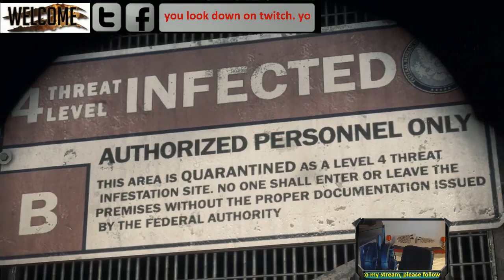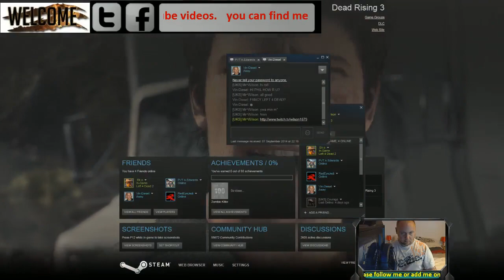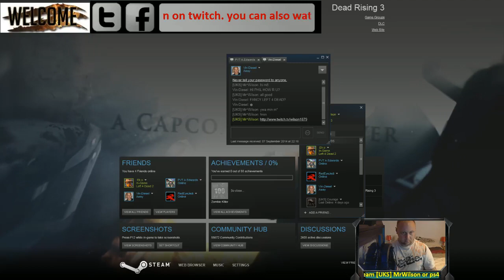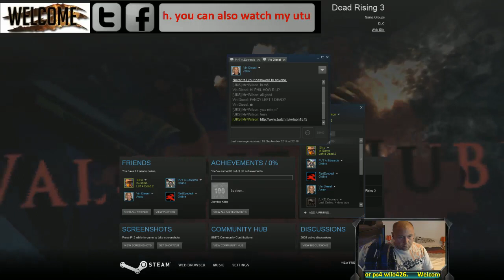Dead Rising 3 - 1 / 8